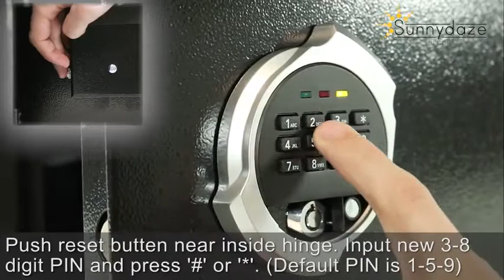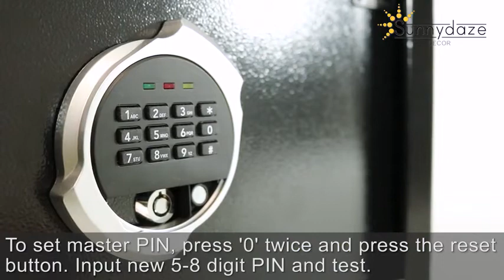Sunnydaze Digital Safe Lock Box Review - Personal Home and Business Small Safe Box for Money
Sunnydaze Digital Safe Lock Box Review - Personal Home and Business Small Safe Box for Money or Jewelry - Includes Bolt-Down Hardware, Programmable Lock, and Override Security Keys - 0.81 Cubic Feet

IDEAL SIZE FOR SMALL PERSONAL ITEMS: The safe is 14 inches wide x 10 inches deep x 10 inches high, weighs 22 pounds; The door opening is 12 inches wide x 8.25 inches high; Interior dimensions 10 inches wide x 7 inches deep x 7.5 inches high, so it's the ideal size for keeping a personal document, money, gun, jewelry, handgun or can be used as a safe for books
SUPERIOR PROTECTION: The safe for the home is made of high quality steel with side walls 2 mm thick and a door 4 mm thick; The metal handle and the inner foam cushion provide additional protection for valuables; Newly designed mechanism engages and disengages the lock for the highest level of security against theft
CUSTOMIZATION OPTIONS: The security safe includes 4 AA batteries, 2 emergency keys, steel bolting hardware for floor or wall mounting and a removable shelf so you can securely lock your pistol, pistol , medication or cash with a custom combination
EASY CONFIGURATION: Prevent unwanted access and entry; Drill resistant, tamper evident, rust proof and impact resistant, this safety deposit box is perfect for use in home, office, hotel or travel storage
ONE YEAR WARRANTY: Sunnydaze Decor backs up its products with a one year manufacturer's warranty for a worry free purchase

Sunnydaze Digital Safe Lock Box - Personal Home and Business Small Safe Box for Money or Jewelry - Includes Bolt-Down Hardware, Programmable Lock, and Override Security Keys - 0.81 Cubic Feet